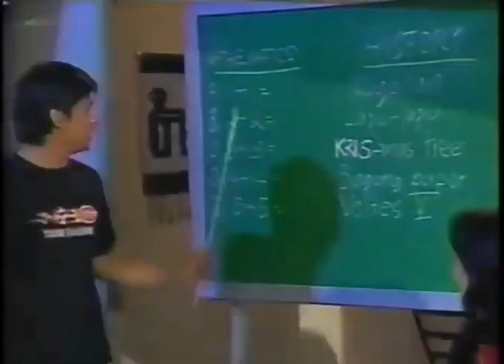Kool Ka Lang Episodic Plug - August 13, 2002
The following broadcast/material is a copyrighted property of GMA Network, Inc. in the Republic of the Philippines. This material is being transmitted for purposes of general public interest, with no intent to pirate or steal, violate the rights or interests of the owners of this copyrighted material.